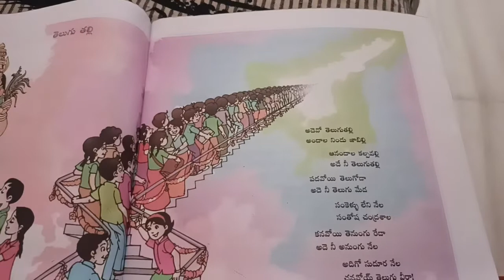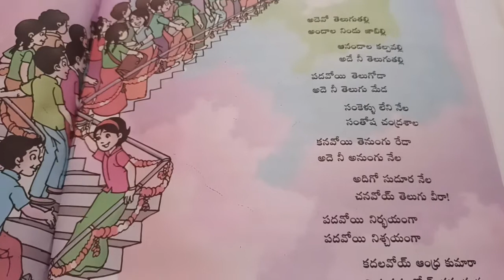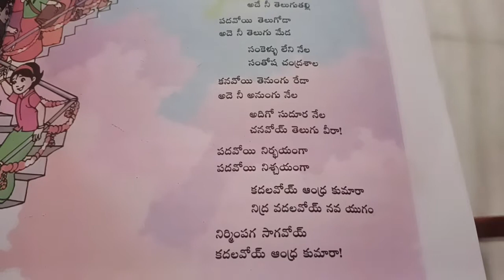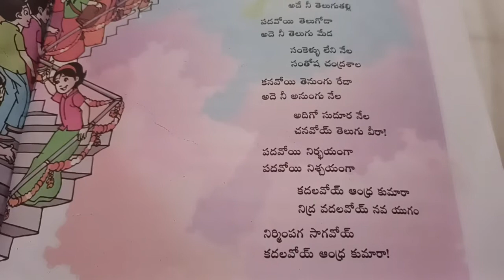Tetlugu talli lesson 3rd class //తెలుగు తల్లి పాఠం 3వ తరగతి ❤️🎶🎵